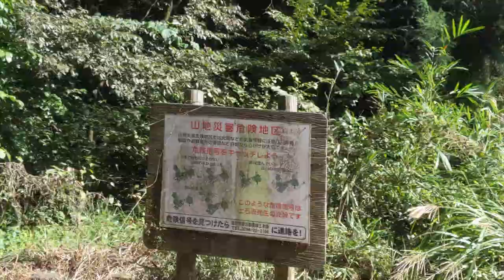Goodbye Summer, Hello Fall! | A Cycling Vlog in Gunma Prefecture, Japan by Road Bike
This week's Rindo Vlog I'm keeping it short and simple. This is one of my favorite small loops in the area up the Awano Valley via Shiraba pass. The weather has been fantastic so lets get out and enjoy the cool air by bike!

Though most people think of the dense urban landscapes of Tokyo, Kyoto, and Osaka when they picture Japan few know that Japan is some 80% uninhabited wilderness. It is this vast wild mixed with amazing small roads that snake through the forests, hot springs, hidden shrines, and amazing eats that makes Japan one of the best places to ride a bike in the world. If you haven't already ridden a bike in Japan I highly recommend making sure your next trip to Japan includes a bit of cycling outside of the cities in the rich natural satoyama countryside.

Gear:
Bike - Cannondale Synapse 105 Hydraulic Disc 2019
Saddle Bags - Ortlieb Seat Pack
Shoes - Shimano XC7